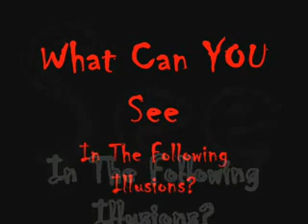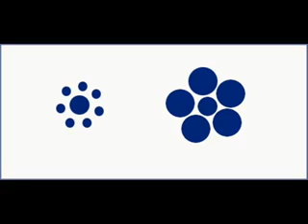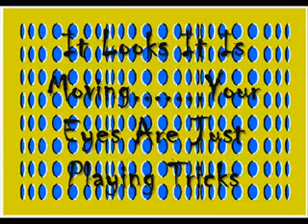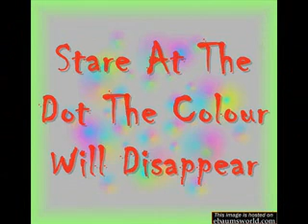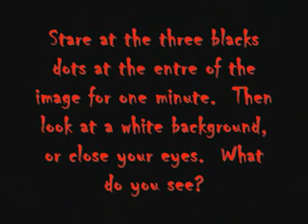The Ultimate Optical Illusions Video Version 1